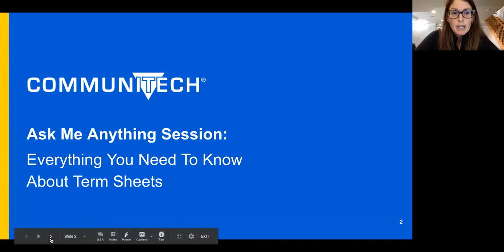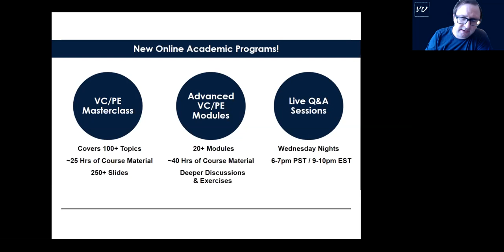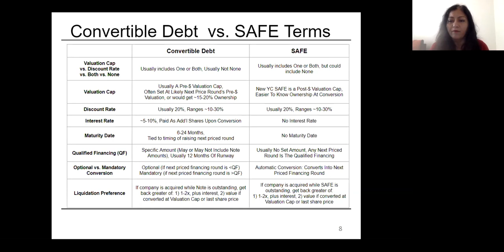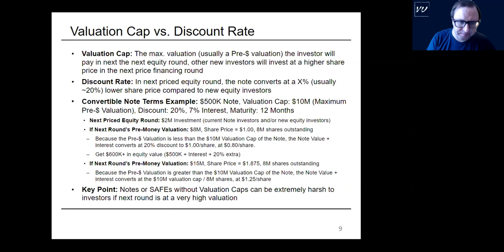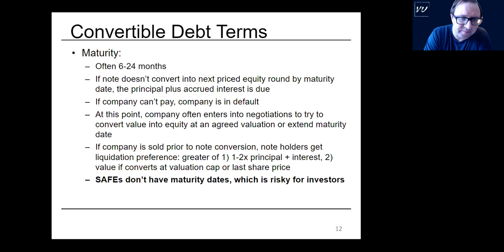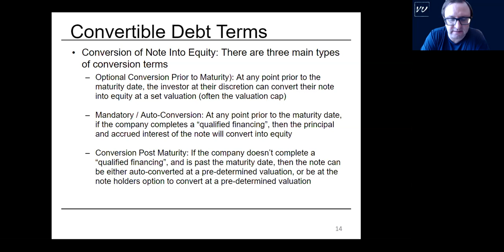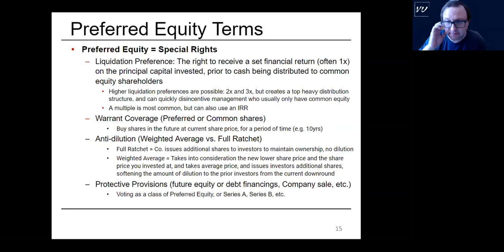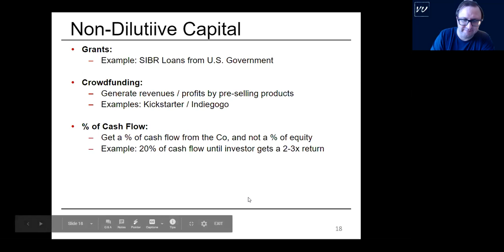Ask Me Anything: Everything You Need To Know About Term Sheets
One of the first steps to successful fundraising is understanding the term sheet.  Term sheets are designed to outline the conditions of the investment, but they can be overwhelming and complex to understand, navigate and negotiate.

Join Jagruti Bhikha, Communitech Growth Coach and Angel Investor, as she answers all of your questions about SAFEs, Convertible Notes, what’s negotiable and what’s not.